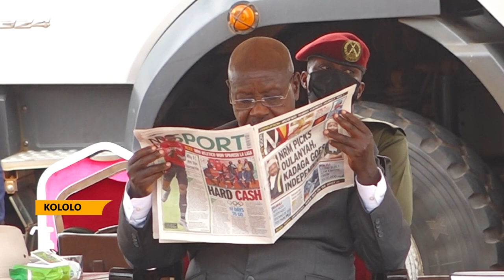How Jacob Oulanyah Was Voted Speaker of the 11th Parliament...